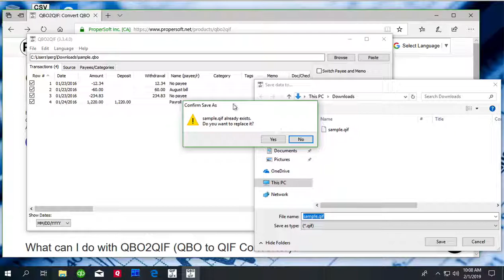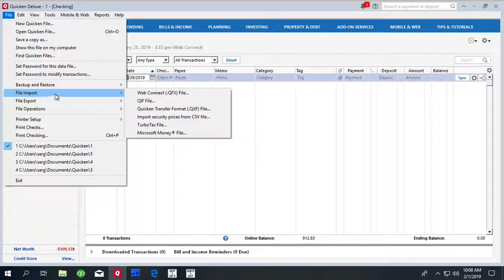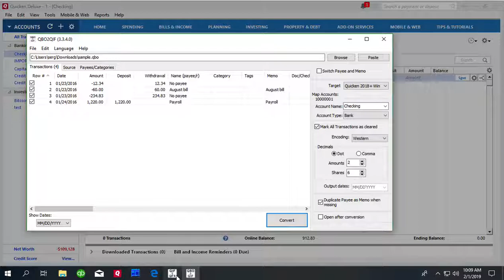Convert QBO to QIF and import into Quicken (QBO2QIF Windows)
This tutorial shows how to convert a QBO file from your bank or credit card statement to QIF and import into Quicken.

00:00​​​​​​​​​​ - Download QBO2QIF
00:16​ - Start QBO2QIF and select a file with transactions
00:23 - Review the transactions before converting
00:30​​​ - Set the QIF Target
00:41​​ - Set the Account Name and Account Type
00:47​​​​​ - Convert to QIF file
01:01 - Switch to Quicken
01:08​ - Import a QIF file
01:18 - Select the account to import into
02:19​ - Review the transactions

Step by step instructions for Windows:

- Use ProperSoft QBO2QIF to convert QBO files to QIF format and import into Quicken. Download it and make sure you are using the latest version of the QBO2QIF.

- Start QBO2QIF and select a QBO file.

- Review transactions before converting, check that dates are correct, have the correct year, deposits, and withdrawals are assigned correctly.

- Set the Account Name (must be matched as you have in Quicken) and the Account Type (must be matched as you have in Quicken) to create a QIF file for the right account. Set 'Output dates' if applicable.

- Click the 'Convert' button to create a QIF file.

- Confirm the file name and location.

Import created QIF file into Quicken 2019:

- Now the QIF file is created, let's switch to Quicken and import created QIF file. Before importing a QIF file make sure to backup your data. To import a QIF file, select 'File' - 'File Import' - 'QIF File', select created QIF file.

- For Quicken 2017 or earlier, it is important to select ''All Accounts''. For Quicken 2018 or later, you have to select the actual account.

- Then click the 'Import' button and click the 'Done' button.

- Now your data is imported. Review transactions after import.